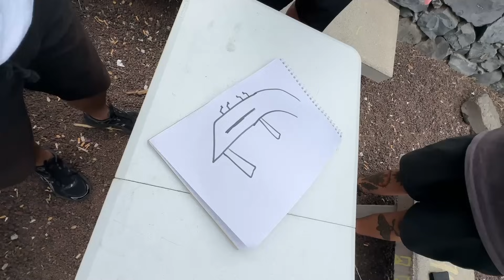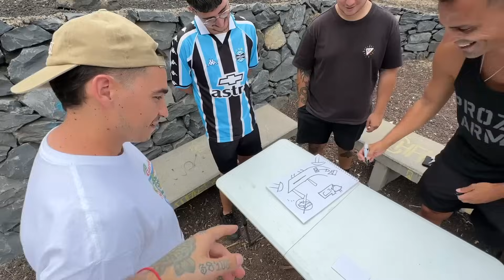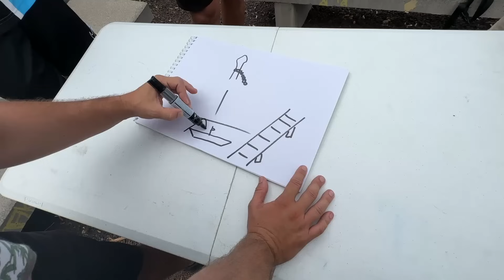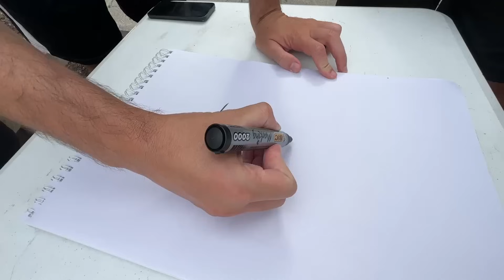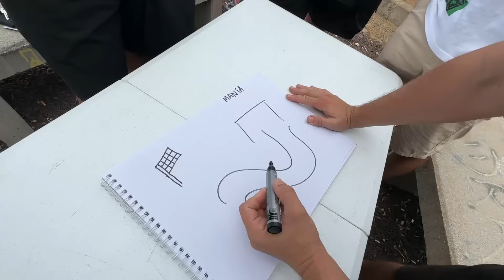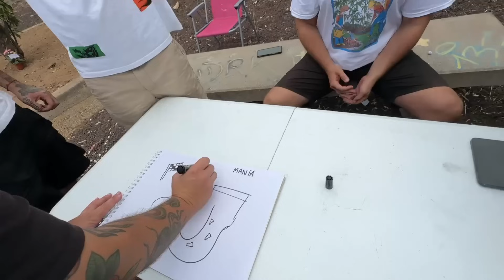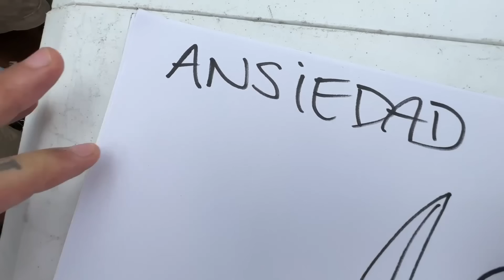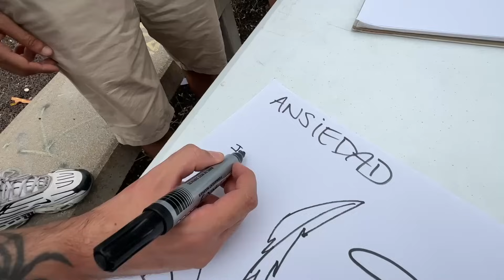ADIVINA EL IMPOSTOR POR SU DIBUJO#2🤣// Salcedini